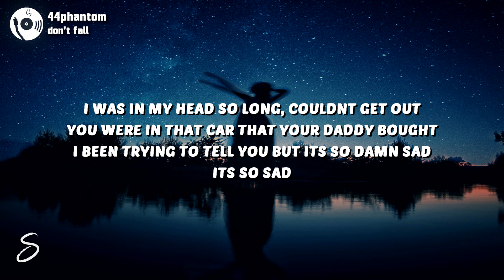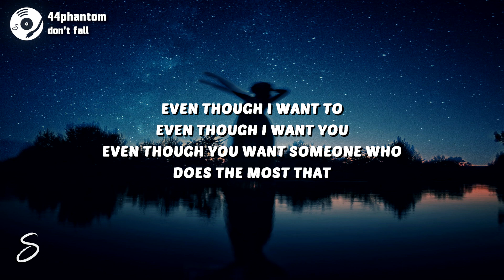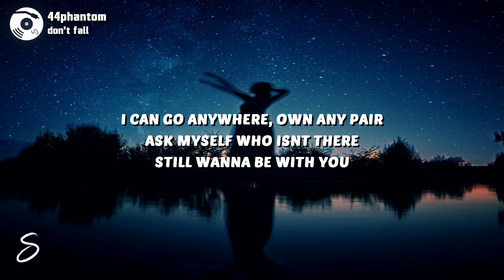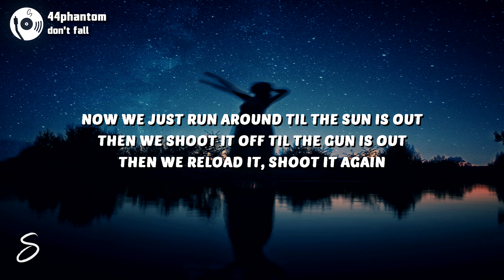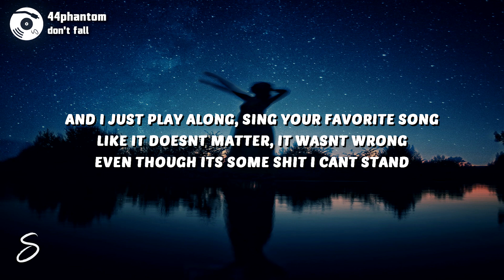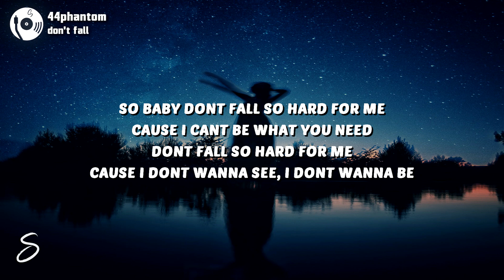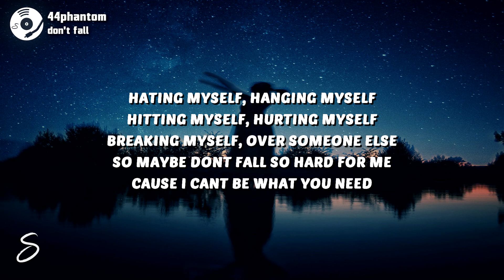44phantom - don't fall (Lyrics)